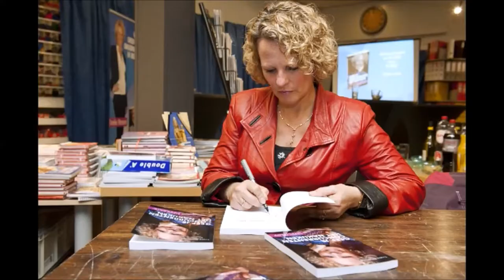Episode 6 : Ad an Extra Dimension to Doing Business